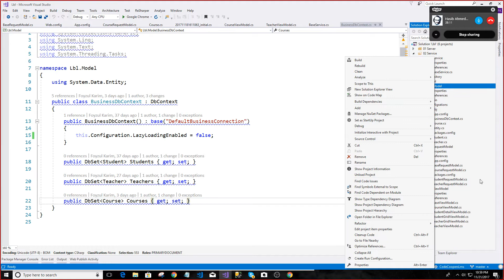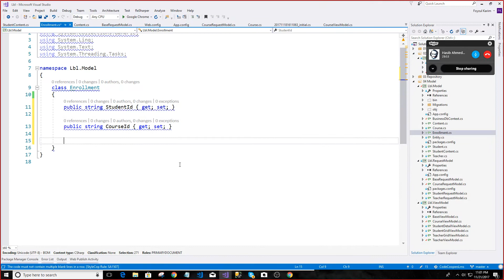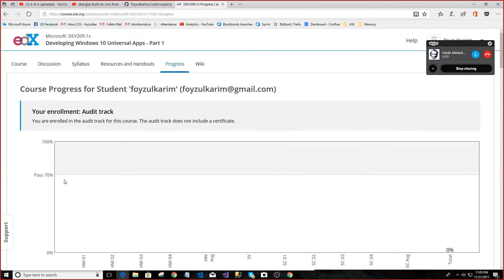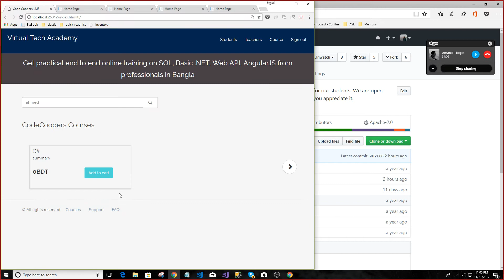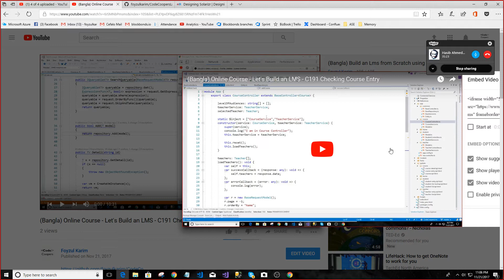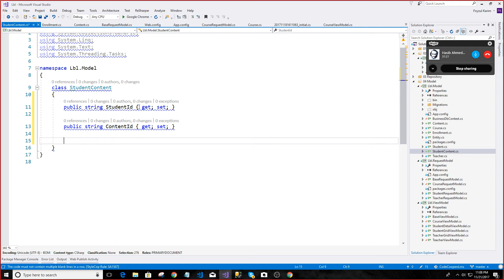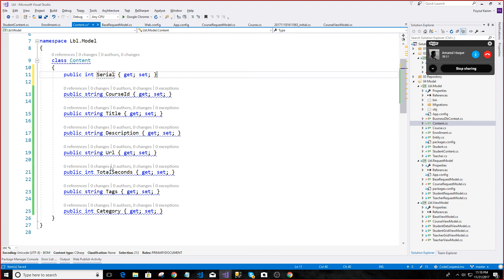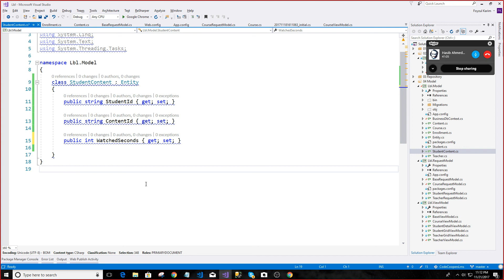(Bangla) Online Course - Let's Build an LMS - C19V7 Added Models